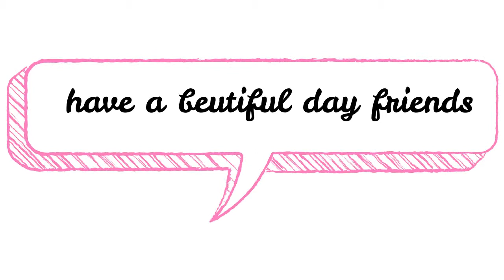GYM TIME// GROWING ARMS AND LEGS, ft. gym buddy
I've just been taking it day by day

IM WEAK ASF  but im out here. yay me.